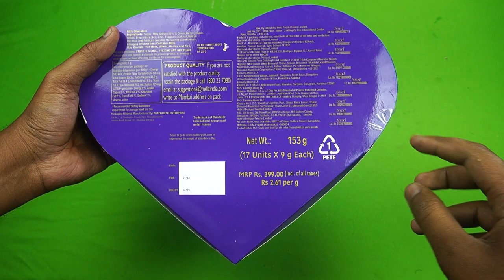Valentine Cadbury Dairy Milk Silk Hearts and Roses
Celebrate this Valentine’s day with beautifully crafted Cadbury dairy milk silk limited edition AR enabled gift box. This Valentine's Day let your Chocolate Box Come Alive through your smartphones and tablets. Experience a first of its kind augmented reality and relive those precious moments with your loved ones.The classic taste of Cadbury chocolates offer you the reason to celebrate this occasion with your loved one. Indulge in the irresistible taste of Silk and pop the heart out to have a truly memorable celebration.